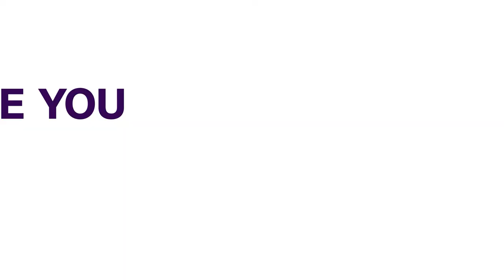Buhari Approves Appointment Of Usman Alkali As Acting IGP | NEWS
President Muhammadu Buhari has approved the appointment of Deputy Inspector-General of Police Usman Baba as Acting Inspector-General of Police with immediate effect.